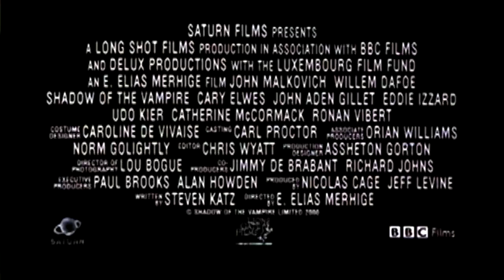Shadow of the Vampire (2000) Trailer | John Malkovich | Willem Dafoe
Shadow of the Vampire (2000)

The filming of Nosferatu (1922) is hampered by the fact that its star Max Schreck is taking the role of a vampire far more seriously than seems humanly possible.

Director: E. Elias Merhige
Writer: Steven Katz
Stars: John Malkovich, Willem Dafoe, Udo Kier